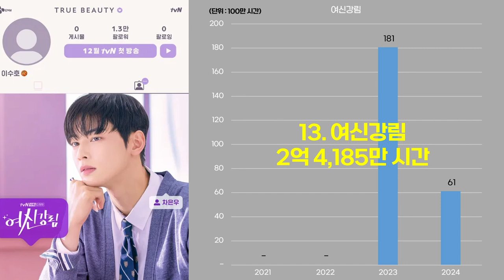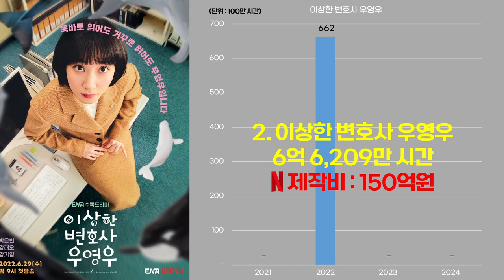0942 🎞넷플릭스 K콘텐츠 전세계 누적 시청시간 순위(2021-2024)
🎞넷플릭스 K콘텐츠 전세계 누적 시청시간 순위(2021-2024)
 1.   오징어 게임   23억 1,550만 시간
 2.   이상한 변호사 우영우   6억 6,209만 시간
 3.   지금우리학교는   6억 5,951만 시간
 4.   눈물의 여왕   6억 5,390만 시간
 5.   더글로리   5억 6,099만 시간
 6.   킹더랜드   4억 4,690만 시간
 7.   환혼   4억 1,903만 시간
 8.   엄마친구아들   3억 4,020만 시간
 9.   마이데몬   3억 3,110만 시간
 10.   갯마을 차차차   3억 58만 시간
 11.   사내맞선   2억 7,911만 시간
 12.   피지컬:100   2억 7,663만 시간
 13.   여신강림   2억 4,185만 시간
 14.   솔로지옥   2억 2,278만 시간
 15.   경성크리처   2억 410만 시간
 16.   마이네임   1억 9,414만 시간
 17.   일타스캔들   1억 8,345만 시간
 18.   흑백요리사: 요리 계급 전쟁   1억 8,070만 시간
 19.   힘쎈여자 강남순   1억 7,440만 시간
 20.   스물다섯 스물하나   1억 7,161만 시간

*출처 : 넷플릭스
*단위 : 100만 시간 (2021년 ~ 2024년 누적 시청시간)
*대상 : 전세계 영어권 드라마, 영어권 영화, 비영어권 드라마, 비영어권 영화의 주간 시청시간 TOP10 콘텐츠
*기간 : 2021년 7월 ~ 2024년 10월 (174개월  간)
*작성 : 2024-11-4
*시즌제 드라마인 경우, 모든 시즌의 합산 시청시간을 적용하였습니다.